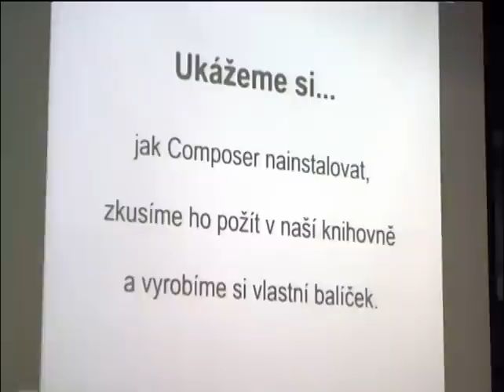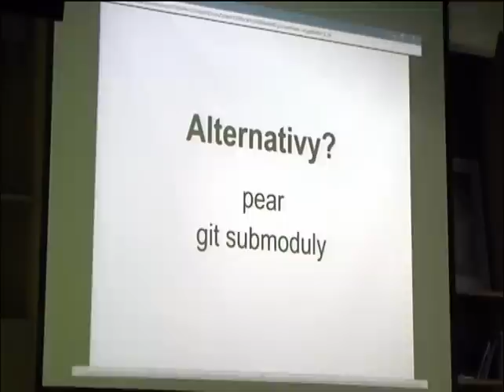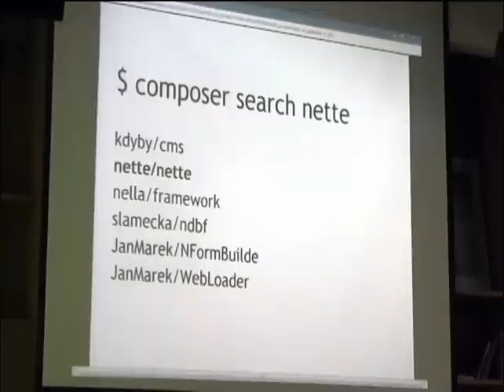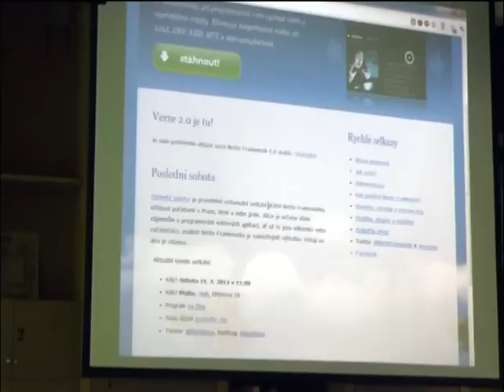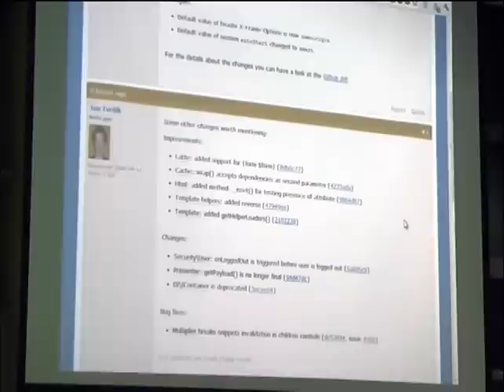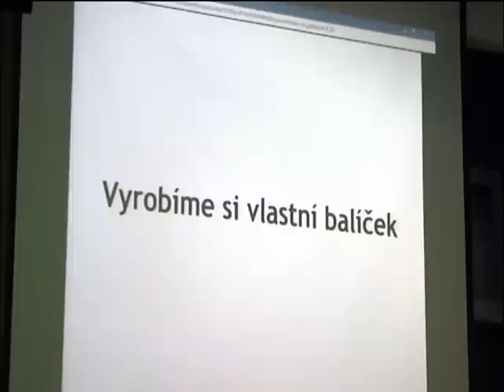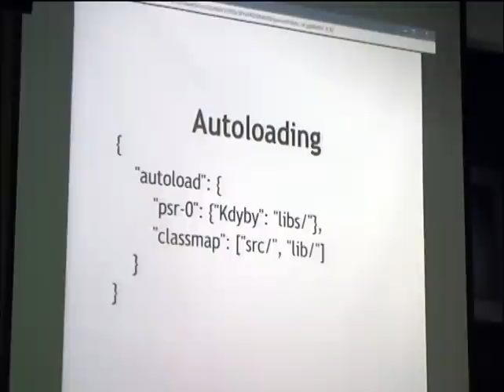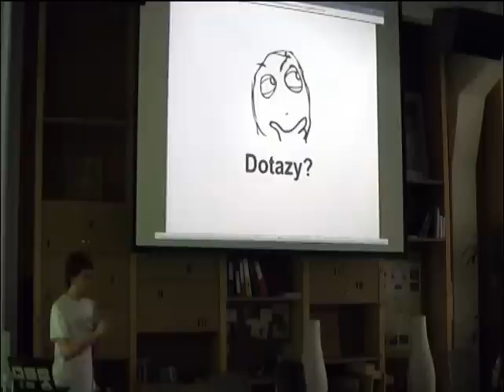Filip Procházka: Představení nástroje Composer [Posobota 38]